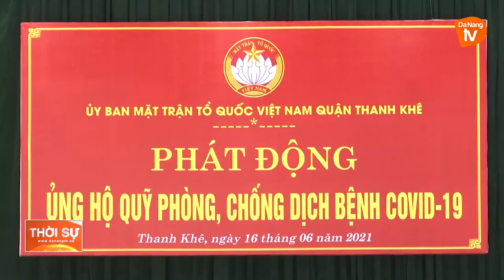ỦY BAN MTTQVN QUẬN THANH KHÊ PHÁT ĐỘNG ĐỢT CAO ĐIỂM ỦNG HỘ PHÒNG, CHỐNG COVID – 19